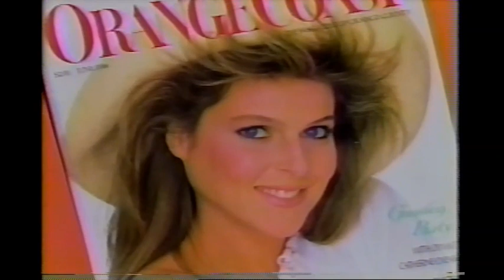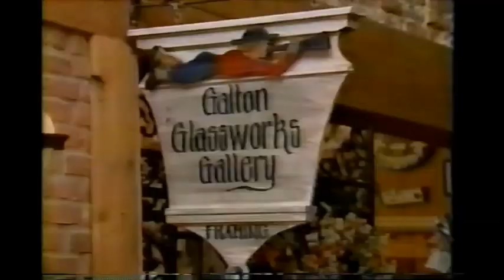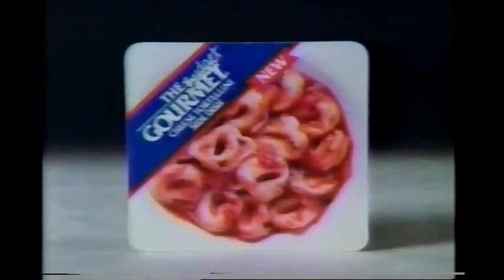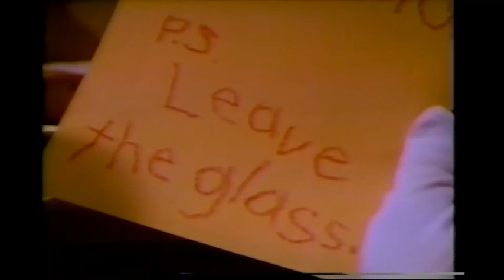WCIA PM Magazine (November 30, 1987)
From Channel 3 in Central Illinois, a California shark surfer, actress Catherine Oxenberg, and a boat ride in the Burgundy region of France are tonight's features on PM Magazine with Van King. Also includes commercials, including holiday-themed ones for Hills, Kohl's and Burger King.